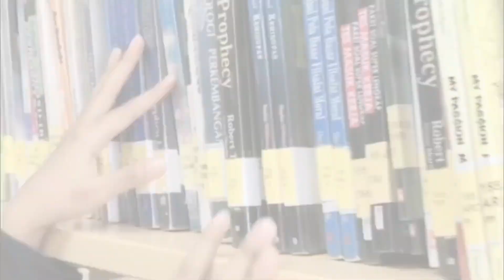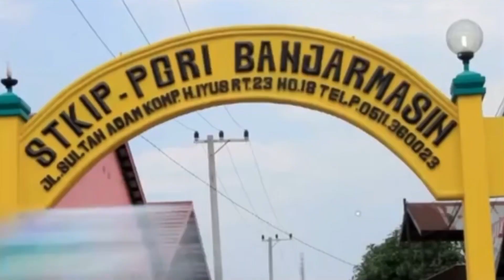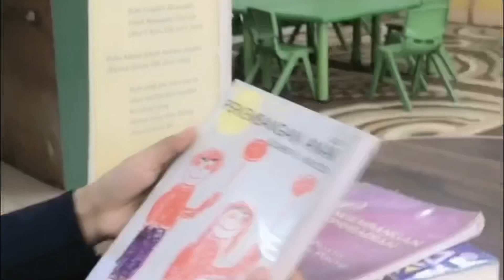DK Promosi 2021. Tri Hari Kesuma Wati (PGSD STKIP PGRI Banjarmasin)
Peserta DK 2021. Tri Hari Kesuma Wati  (PGSD STKIP PGRI Banjarmasin)